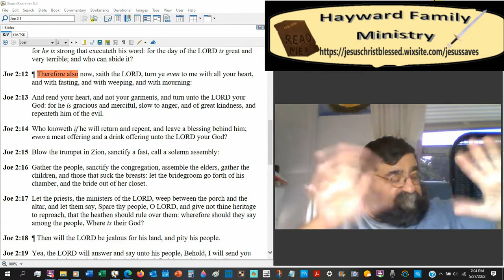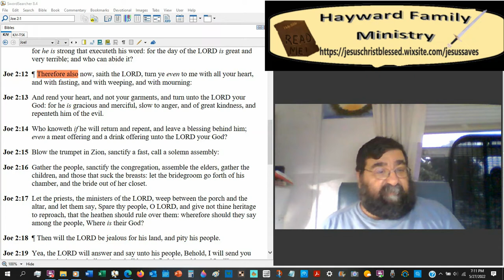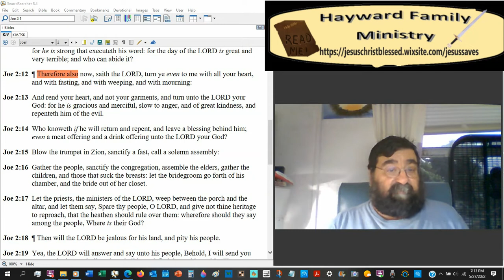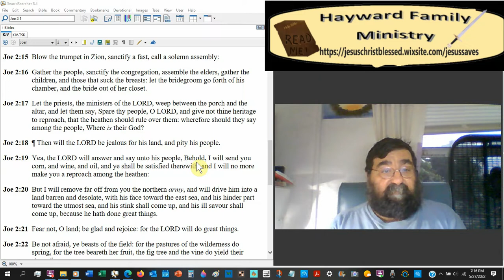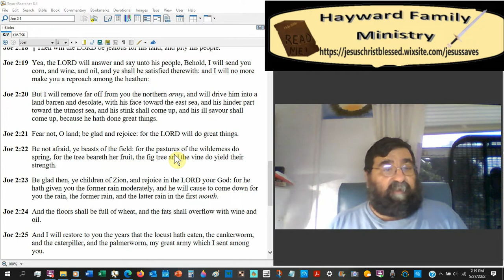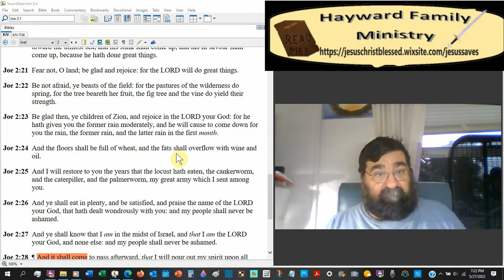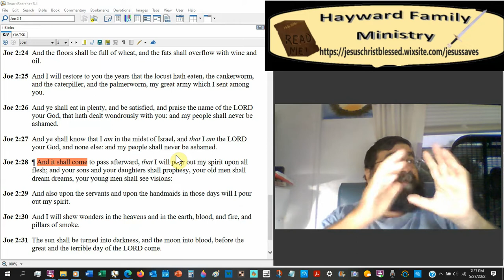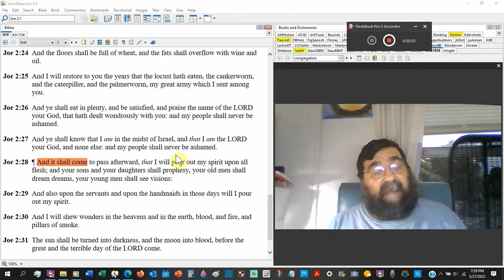The Former Rain, And The Latter Rain In The First Month Joel 2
The former rain—the fall rain—is required to soften the land and prepare it for the grain.
Because these husbandmen and vine-dressers counted from seed time to spring and harvest, the latter rain, which was needed to bring the fruits forward and ripen them, was accounted for as the latter rain because the rain had been withheld during the Tribulation Period.